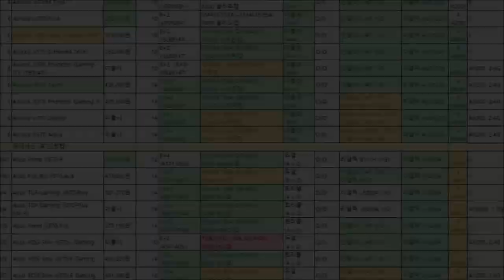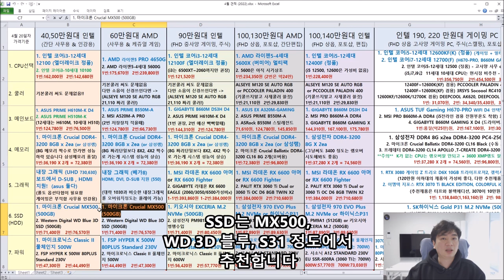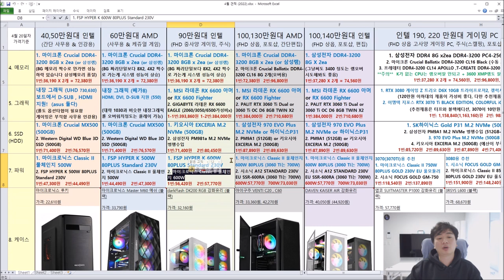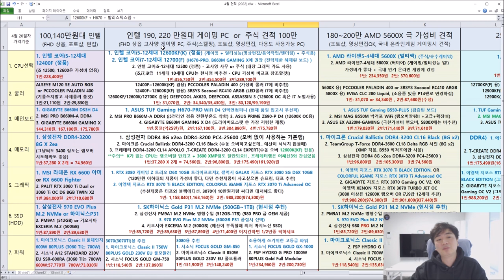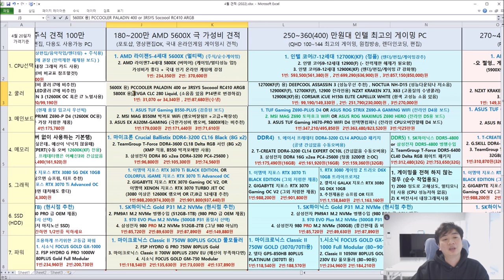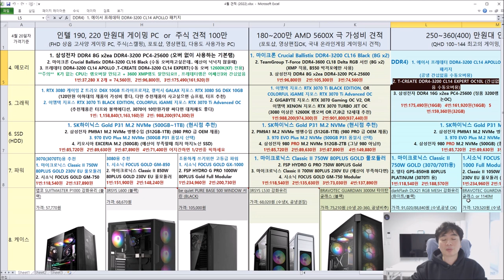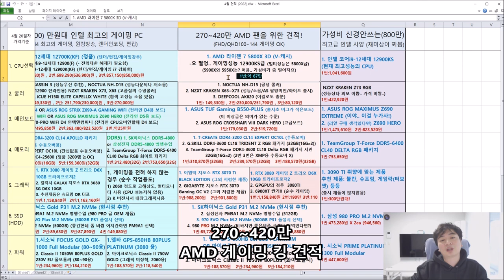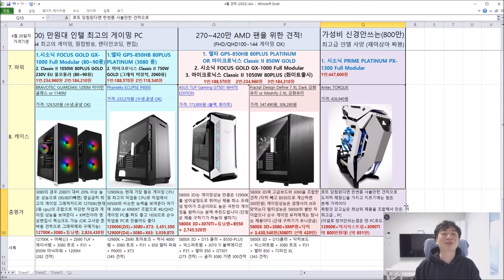4월 ~5월 월간견적 (4월20일자) 그래픽 더 내렸네? - 신성조 (5800X 3D 견적 과 DDR5 견적 수록)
목차
0:01:44    40/50만     사무용견적
0:06:34    60만          사무용/케쥬얼 게임 견적
0:13:30    90만          게임을 즐기기위한 마지노선 견적
0:20:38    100/130만  FHD게이밍, 포토샵, 간단편집, 다용도 PC
0:29:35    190/220만  FHD풀옵게이밍, 영상편집, 작업 다용도 PC + 주식PC
0:40:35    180/200만  FHD상옵, AMD 가성비 견적 (표만보지말고 설명필독)
0:47:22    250~400만 인텔 고급 PC (QHD 중, 상옵 게이밍 및 작업용 PC)
1:03:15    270~420만 AMD 게이밍 킹 견적 (5800X 3D 견적)
1:09:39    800만         로또되면 사고싶은견적